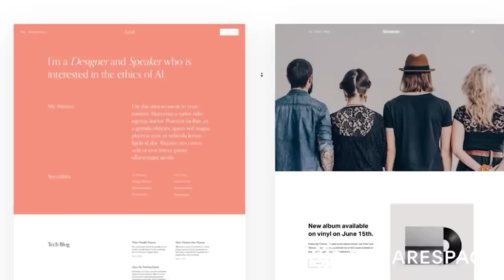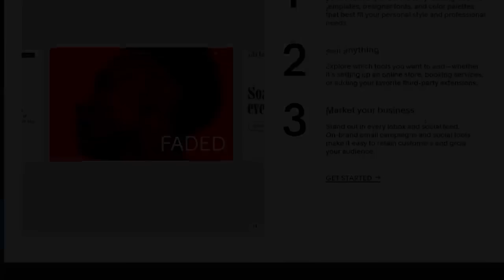Is an Ex GB Champ that much better? 🤷‍♂️ || Energiehaven - Utrecht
Omar: @omarbobat
Tom: @pajama_tom
Joe: @joepartridge91
JP: @jeanpierrelupdag
Jake: @jakermason
B: @beidriksaan
Xian: @xiangoh_
Chris: @cluk_animations
Jon: jon_partridge

STORROR challenged us!